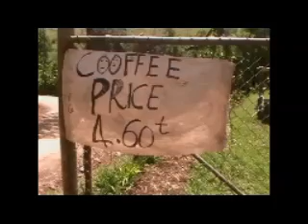Coffee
PNG Edge reporter Joshua Arlo reporting from Goroka